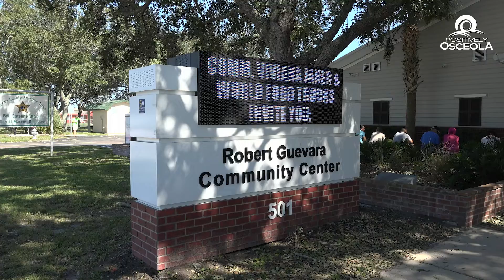Osceola Commissioner Viviana Janer Teams up with World Food Trucks to Serve Hundreds of Hot Meals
Residents of BVL and other Osceola County neighborhoods impacted by Ian’s flood water were treated to home cooked meals last week by World Food Trucks, Florida’s largest permanent food truck park located in Kissimmee. Six of the park’s 60 trucks pulled into the Robert Guevara Community Center in BVL to serve crowd pleasers like rice and beans, fried chicken, chicken stew, Mexican street corn and the traditional Puerto Rican arroz con gandules (rice with pigeon peas and pork), among other Latin delicacies. More than 500 meals were distributed to help those negatively impacted by Hurricane Ian. Osceola County Commissioner Viviana Janer, who helped make the event possible, helped distribute hurricane aid information and gift bags to families and children who attended the community event. Thousands of homes in Osceola were flooded by the storm, including the neighborhoods of Buenaventura Lakes, Shingle Creek, Pebble Point and low-lying areas of Poinciana.